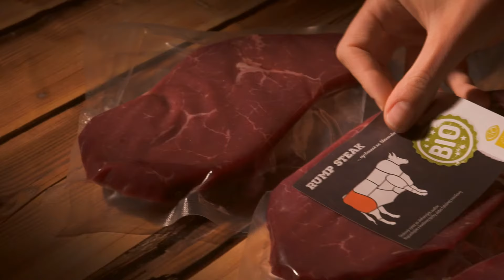Naše poctivé BIO mäso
Ekologické hospodárstvo vyzerá v praxi ako prirodzený kolobeh – zvieratá sa pasú na čistých horských pasienkoch, prikrmované sú krmivom dopestovaným na vlastných lúkach a poliach, majú dostatok pohybu a sú spokojné. Nepoznajú stres, antiobiotiká či hormóny. Ak chcete dosiahnuť BIO kvalitu mäsa, všetko začína už pri kŕmení. Na farme vo Važci sa na výživu zvierat spotrebuje celá rastlinná produkcia z pasienkov. Keď sa zvieratá pasú vonku, od apríla do novembra, stačí im to. Keď sú v maštali, dostávajú kvalitné seno a jadrové krmivo. To všetko sa odráža na kvalite nášho mäsa, na jeho chuti a jemnosti.